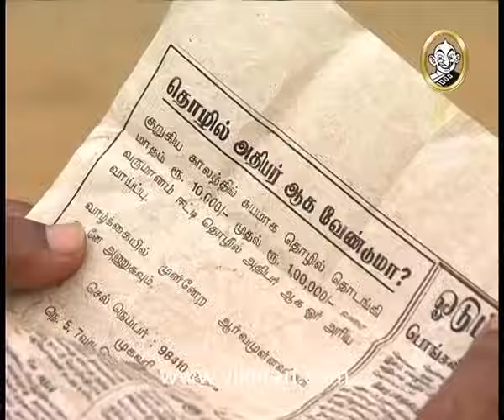Thirumathi Selvam Episode 138, 21/05/08